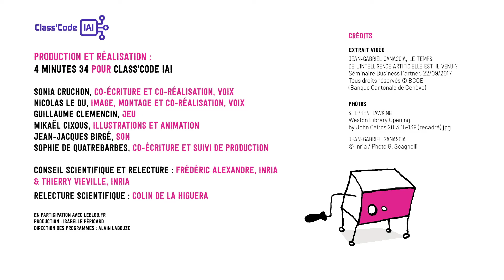Qui a peur de l’IA ? Se questionner #1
Vidéo Se questionner du module 1 : Vous avez dit IA ?
Pour acquérir une première compréhension de que l’on entend par IA et de ce que ça n’est pas.

Vidéo de la formation citoyenne à l'intelligence artificielle intelligente
Une formation à la portée de toutes et de tous de 7 à 107 ans pour se questionner, expérimenter et comprendre ce qu’est l’Intelligence Artificielle…. avec intelligence !